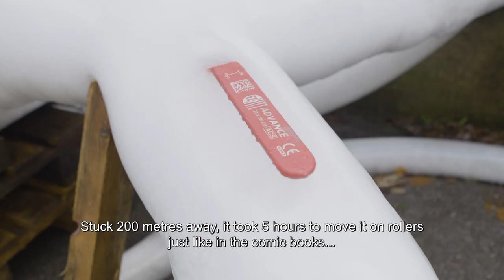Backstage | Noël au Parc Astérix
Après avoir accueilli des Arbres de Noël d’entreprises pendant plus de 12 ans, le Parc Astérix ouvre aujourd'hui ses portes au Grand Public pour les fêtes de fin d'année.
Défis techniques et artistiques, temps contraint… mais impossible n’est pas gaulois ! Découvrez les coulisses et secrets de cette nouvelle saison.

► Qui sommes-nous ?

A la tête de 11 Domaines skiables parmi les plus prisés et de 13 Parcs de loisirs renommés, la Compagnie des Alpes s’est imposée depuis 30 ans comme un leader de l’industrie des loisirs et un expert reconnu en France et à l’international.

Tous nos projets sont reliés par la même exigence et la même passion d’innover collectivement, chaque jour, pour la Très Grande Satisfaction de nos clients.

Découvrez la richesse de nos savoir-faire, l’étendue des territoires sur lesquels nous intervenons, la passion, la créativité et l’expertise de nos 5000 collaborateurs. Ce qui fait la force de notre Groupe et notre fierté : le made in CDA.

► La Plagne, Les Arcs, Peisey-Vallandry, Tignes, Val d’Isère, Les Menuires, Méribel, Serre Chevalier, Les Deux Alpes, Flaine, Samoëns – Morillon – Sixt-Fer-à-Cheval

► Parc Astérix, Futuroscope, Walibi Rhône-Alpes/Belgium/Hollande, Grévin Paris/Montréal, France Miniature, Aqualibi, Bellewaerde, Bellewaerde Aquapark, Familypark, Chaplin’s World

"Toutes nos expériences au service de la vôtre"